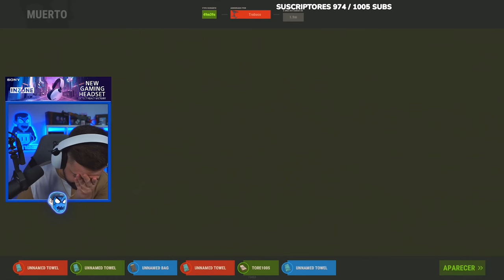CONSIGO UN TOP EN EL EVENTO DE TWITCH! - TWITCH RIVALS DIA #2 y 3 | RUST Gameplay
💻 INFORMACIÓN SETUP